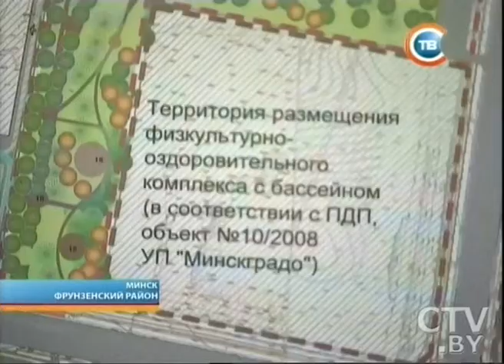CTV.BY: "Столичные подробности" 20.03.2015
Минск: в милицию поступило сообщение о минировании административного здания по улице Интернациональная
21 марта днем на улице Максима Богдановича загорелся припаркованный автомобиль